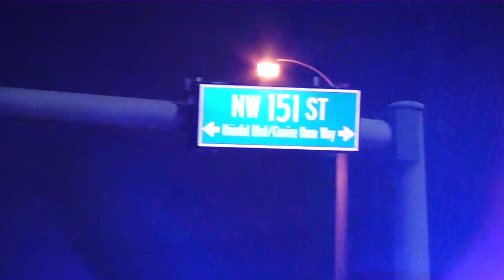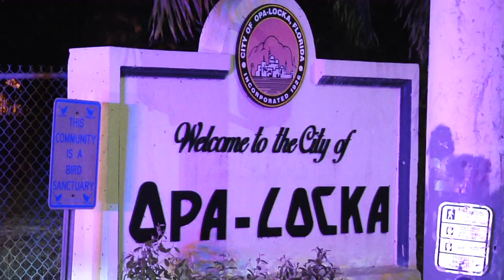Car Crushed Under Semi 18-Wheeler After Crash - Man Flown To Trauma In Opa-Locka, Miami-Dade, FL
Car Crushed Under Semi 18-Wheeler After Crash - Man Flown To Trauma In Opa-Locka, Miami-Dade, Florida, USA

According to the truck driver who did not want to appear on camera, the car ran a red light and slammed into the truck as it went through the intersection. The car was dragged about a half block before the truck was able to stop. Miami-Dade fire rescue and Opa-Locka police responded to the scene. MDFR needed to extricate the trapped man from the wreckage and flew him to a trauma hospital in Air Rescue north.

In this video, you will see the man arriving at Ryder trauma center at Jackson Memorial Hospital in Miami in MIami-Dade fire rescue's Air Rescue north. You will also see the destroyed vehicle under the big rig and some close-up video under the truck and inside the car as well as the car being removed by a tow truck operator. This occurred on 03/10 around 12:45am at NW 151st Street and NW 27th Avenue in Opa-Locka,
There you will see boats arriving and leaving from Haulover Inlet which is considered one of the most dangerous inlets in the country and boats arriving and leaving from the Miami River.  People from over the world come to Miami and charter boats that go thru the Miami River, sometimes the women drink too much, and can get very entertaining!